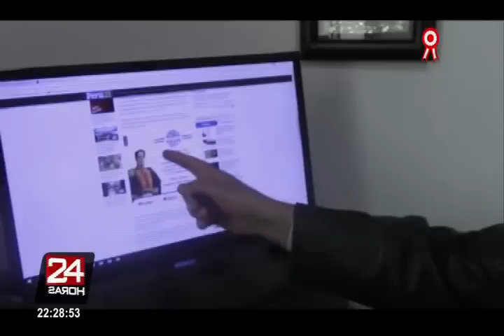Minedu confunde a José de San Martín con Simón Bolívar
El Ministerio de Educación cometió un error en su portal Perú Educa al confundir a José de San Martín con Simón Bolívar. El referido portal incluso daba por sentado que las palabras dichas por el libertador argentino durante la Independencia del Perú eran de autoría del militar venezolano.

“Desde este momento el Perú es libre e independiente, por la voluntad general de los pueblos y por la justicia de su causa que Dios defiende. ¡Viva la Patria, viva la Libertad, viva la Independencia!”, se lee en la publicación, donde además se aprecia la fotografía de Simón Bolívar.

Minutos más tarde, el propio Ministerio de Educación se disculpó y corregió el error. "Nosotros también lo sentimos, San Martín. Pero aprender de nuestros errores es también una oportunidad para conocer la historia completa", señaló la cartera que es presidida por la ministra Marilú Martens.